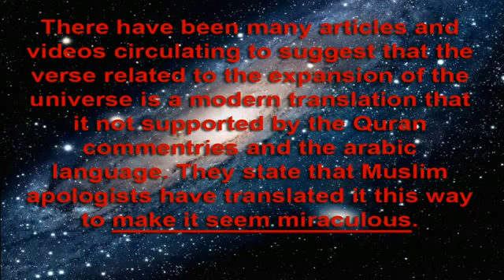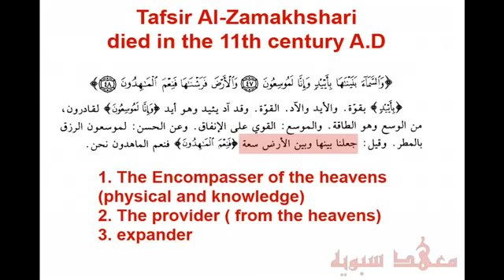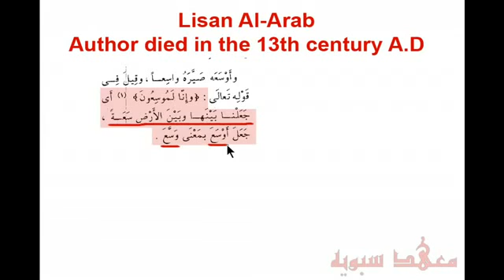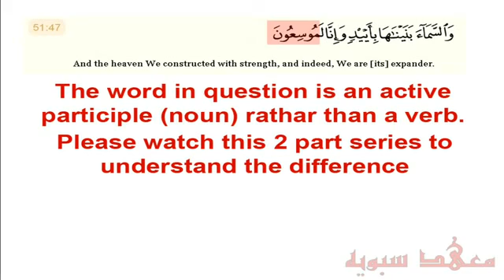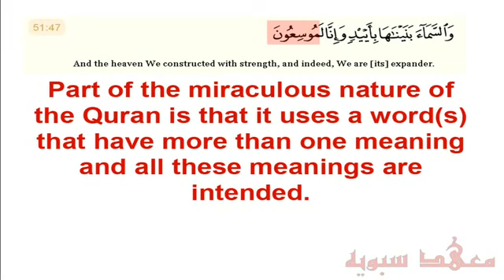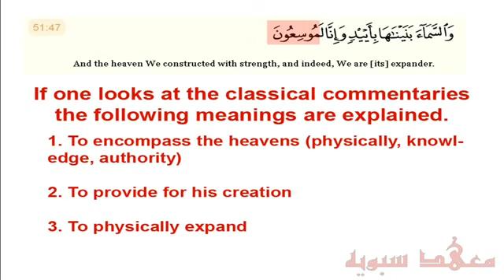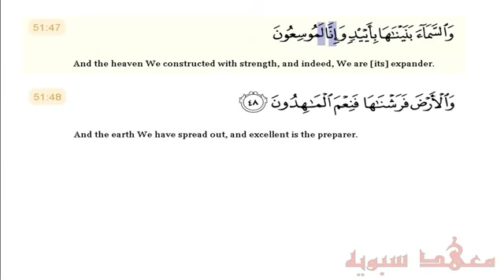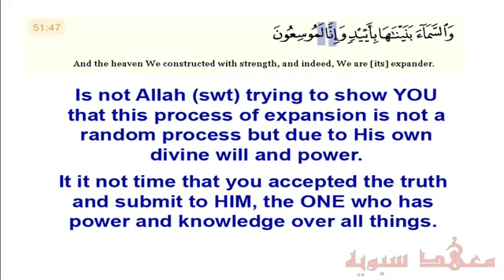Qur'an 51:47 and the expanding Universe